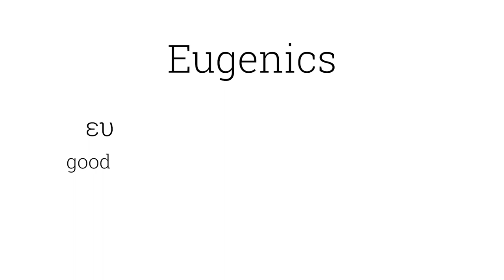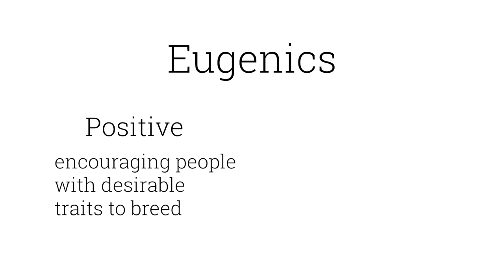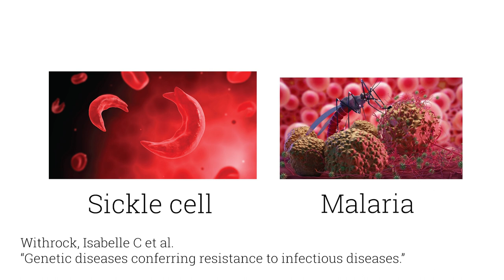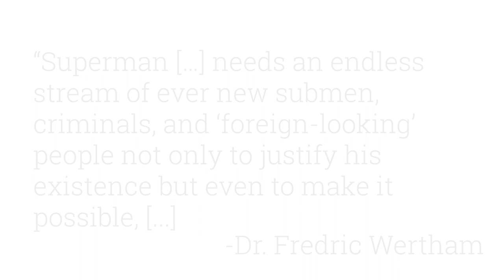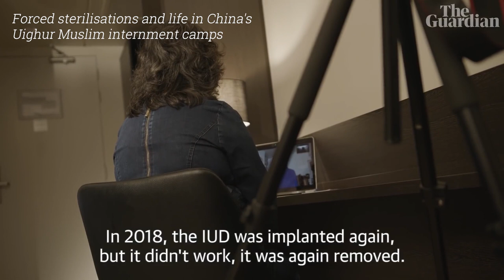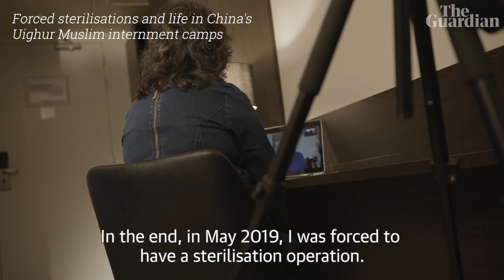Invincible/Eugenics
A look into eugenics and superhero media inspired by Invincible season 1. This is definitely a look at American media and eugenics but I'd love to hear different perspectives in the comments.

Written, narrated, and edited by Jakin Cordova

Note: Fredrick Wertham’s Seduction of the Innocent also says that Batman and Robin are harmful for children because they’re gay so take his words with a grain of salt.